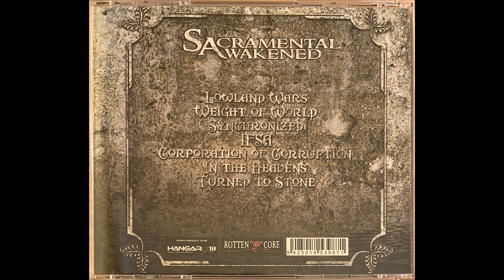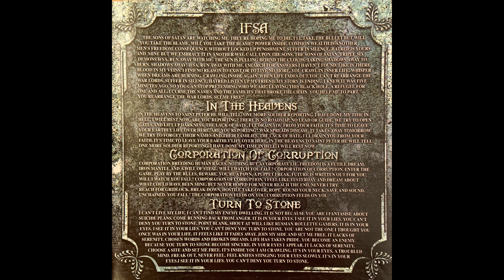Sacramental Awakened Turned To Stone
Published with permission of Filip Rottoc and Jef Moss. Timetable below!

Genre: Melodic Death / Thrash Metal
label: Rotten To The Core
year: 2007

*Jef still plays in Moss Upon The Skull and Dwaellicht

 - 00:00 - 1. - Lowland Wars
 - 03:36 - 2. - Weight of World
 - 07:17 - 3. - Synchronized
 - 10:35 - 4. - I.F.S.A.
 - 15:35 - 5. - Corporation of Corruption
 - 20:25 - 6. - In the Heavens
 - 24:14 - 7. - Turned to Stone

Mr Moshpit Belgian underground music will try to upload demo's and  albums by Belgian underground bands. We do not intend to cause harm to the bands and their music, only to advertise it. If any band or label don't want to be in our channel, just ask and we will take the video out.